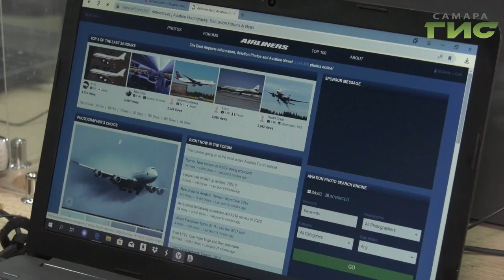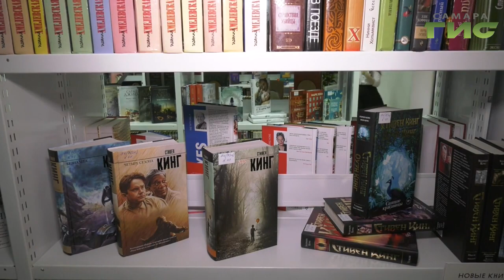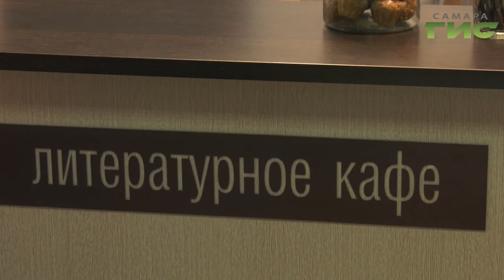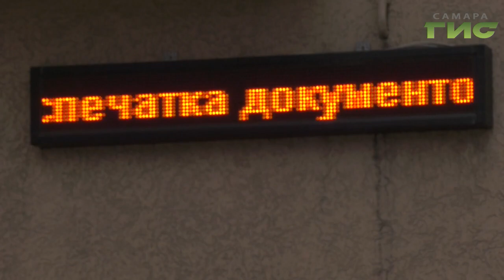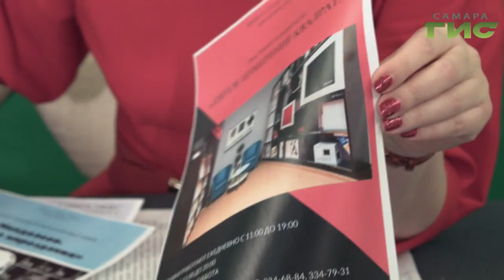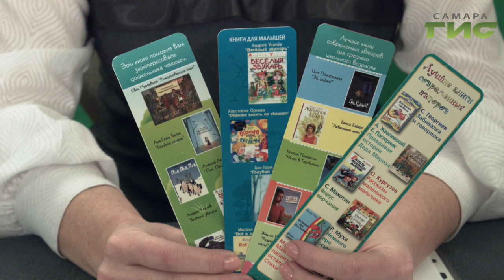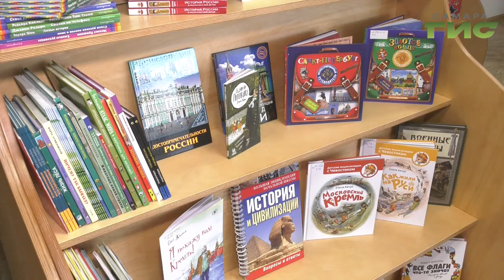"Город С" от 13.01.2020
Как меняются библиотеки со временем? Какие новые технологии используются и что читают современные дети? В программе "Город С" директор МБУ культуры г.о. Самара "Централизованная система детских библиотек" Татьяна Халитова и директор БУ культуры г.о. Самара "Самарская муниципальная информационно-библиотечная система" Татьяна Гаврилина.